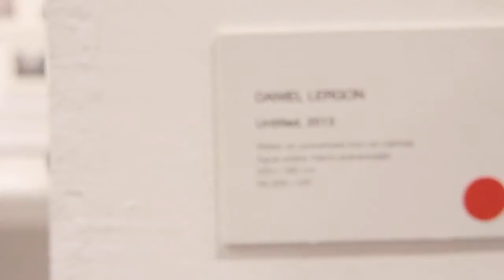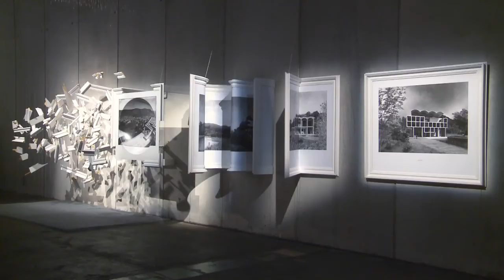Ivorypress at Arcomadrid Art Fair 2013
Between 13 and 17 February 2013, Ivorypress took part in the 32nd International Contemporary Art Fair ARCOmadrid. This is the second time that Ivorypress attended the fair as an art gallery, to give continuity to the promotion of the artists they work with and give them international exposure.

Within the General Programme of ARCOmadrid, Ivorypress's stand presented Swiss artist Not Vital as their highlighted artist. The gallery will exhibit a selection of three pieces, among them the sculpture Dali stone (2012), made from plaster and Chinese marble. The work of Not Vital, whose first individual exhibition in Spain took place at Ivorypress Space this winter, draws inspiration from its Swiss roots to reflect a character that is at the same time profoundly nomadic and universal.

Additionally, the gallery's space hosted the work of artists Pedro Cabrita Reis, Vicky Civera, Jerónimo Elespe, Íñigo Manglano-Ovalle, Dionisio González, Ilya & Emilia Kabakov, Daniel Lergon, Zaha Hadid, Juan Uslé and Ai Weiwei, as well as several recent pieces by Cuban duo Los Carpinteros, such as Tomates (2013) or Lámpara de mesa (2012).

Along with this selection of authors, the stand also exhibited some of the artists' books published by Ivorypress. Such is the case of Detritus (2006), an old leather suitcase found in Francis Bacon's studio which contains 76 objects which were also found in the studio of this Irish artist: photographs, magazine pages, sketches, tools, letters and notes written by Bacon himself.

As well as taking part in ARCOmadrid's General Programme, on this occasion Ivorypress also participated in the Solo Objects programme, with the installation En algún lugar ninguna parte: Proyectos no ejecutados de Le Corbusier, Dionisio González. This section, curated by Manuel Blanco, Professor of the Department of Architectural Composition of the Escuela Técnica Superior de Arquitectura of the Universidad Politécnica de Madrid, is devoted to large-format work that exceeds the limits of conventional stands and that is exhibited at the fair's common spaces and squares.

To this end, González designed an installation composed of seven frames which, at first, seem to show a peaceful architectural landscape but then burst. With this piece, the artist opened a line of work that explores new artistic techniques.

In parallel with ARCOmadrid, Ivorypress Space hosted the first individual exhibition in Spain of young German artist Daniel Lergon in its usual location. The show, entitled Siderian Tides, is a collection of his latest work, born from his studies of colour and of the surprising optical effects that light generates when interacting with different surfaces.